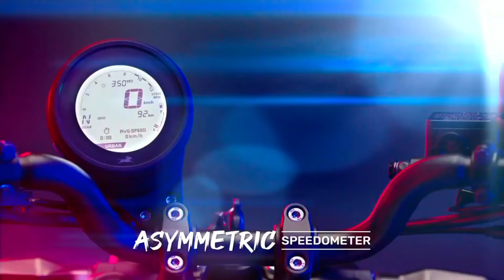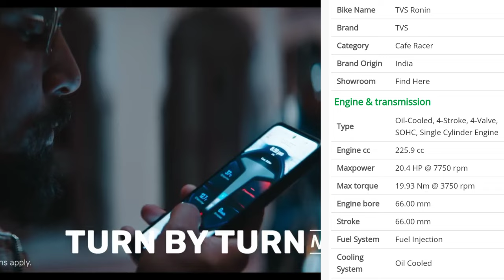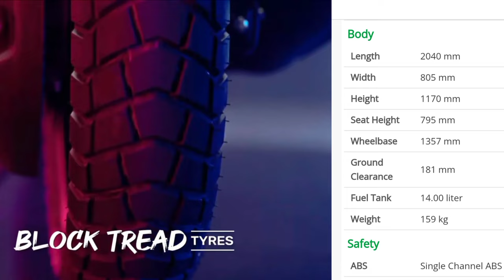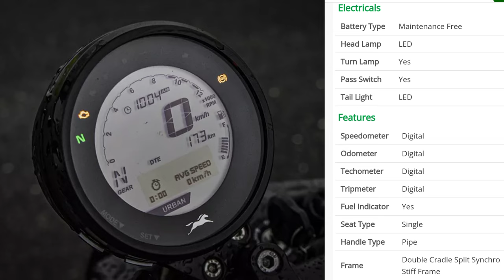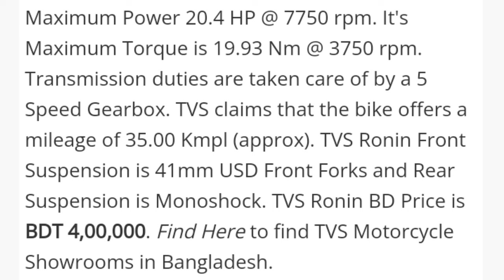TVS Ronin 225🔥|| দুর্দান্ত চমৎকার একটা বাই😱|| Top Speed, Milage, Price 💸|| Full Review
TVS Ronin 225🔥|| দুর্দান্ত চমৎকার একটা বাই😱|| Top Speed, Milage, Price 💸|| Full Review এই ভিডিওতে এই বাইকের সম্বন্ধে বিস্তারিত জানানো হলো 👍
Hashtags #️⃣

Your Question ❓